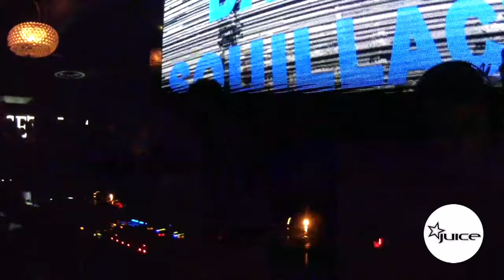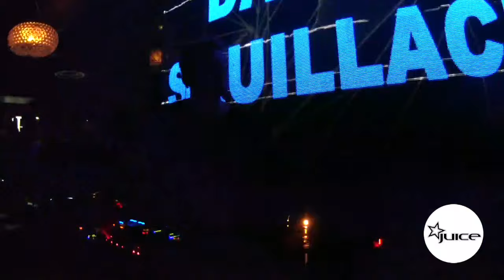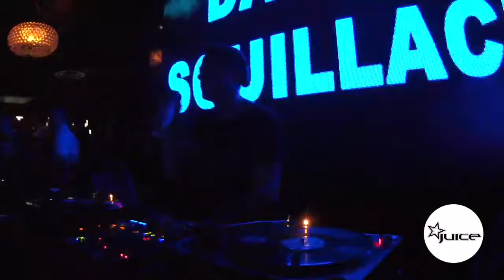JUICE TV - Sat 15.10.16 / DAVIDE SQUILLACE (This and That)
JUICE Club LIVE EVENTS TV
DAVIDE SQUILLACE (This and That)
JUICE | FLUID c/o SETAI (Orio Al Serio, Bergamo, IT)